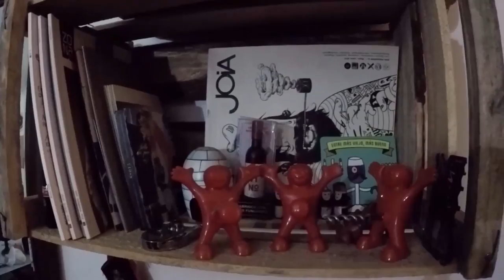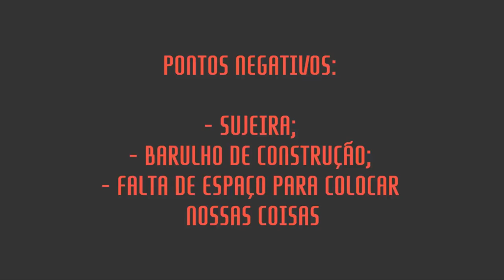T1EP2# TOUR no apartamento "hipster" que alugamos no Airbnb em Santiago / Chile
Alugamos esse apartamento/kitnet no bairro Lastarria, em Santiago / Chile. No perfil só tinha reviews bons, mas e pessoalmente?
Confere ae!

Não esqueça de dar seu like, se é novo, se inscreva no canal e ATIVE AS NOTIFICAÇÕES no sininho aqui embaixo, senão o youtube não avisa que tem vídeo novo :p